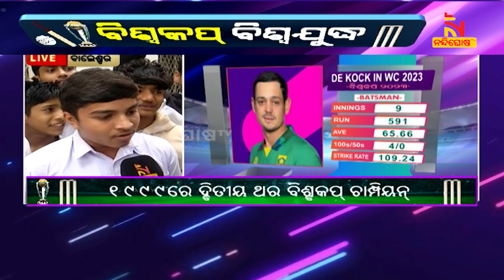ଦକ୍ଷିଣ ଆଫ୍ରିକା-ଅଷ୍ଟ୍ରେଲିଆ ମଧ୍ୟରେ ଟକ୍କର : ଆଜିର ବିଜୟୀ ଟିମ୍‌ ଫାଇନାଲରେ ଭାରତକୁ ଭେଟିବ | Nandighosha TV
ବିଶ୍ୱକପ୍‌ କ୍ରିକେଟର ଆଜି ଦ୍ୱିତୀୟ ସେମି ଫାଇନାଲ । ଦକ୍ଷିଣ ଆଫ୍ରିକା-ଅଷ୍ଟ୍ରେଲିଆ ମଧ୍ୟରେ ଟକ୍କର : ଆଜିର ବିଜୟୀ ଟିମ୍‌ ଫାଇନାଲରେ ଭାରତକୁ ଭେଟିବ

* DishTV Channel No: 1367
* Airtel Digital TV Channel No: 611
* TATASky Channel No: 1779
* hathw@y Channel No: 731
* Ortel Channel No: 707
* Videocon d2h Channel No: 840
* SITI Channel No: 17 & 458
* GTPL Channel No: 719
* SUN Direct Channel No: 667
* Asianet Channel No: 219